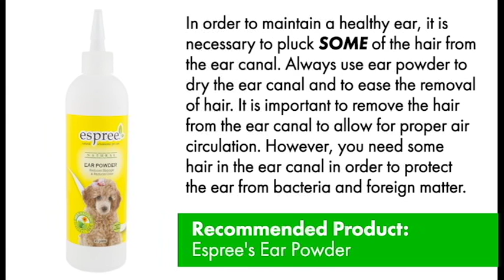Grooming Tip: How much, if any, hair should be pulled from the ear canal?